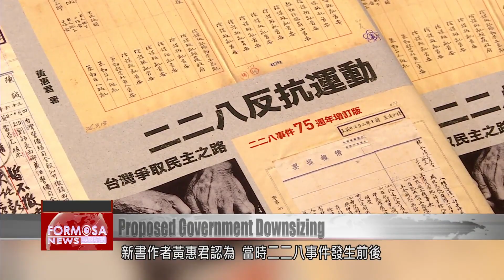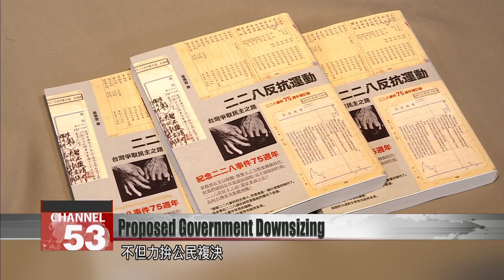Legislative Speaker You Si-kun says Control and Examination Yuans should be scrapped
When the separation of powers is mentioned, people tend to think of three branches of government: a legislature, an executive branch, and a judiciary. But Taiwan''s government has two additional branches: the Examination Yuan that selects civil servants and the Control Yuan, a watchdog agency. Now the ruling DPP wants to scrap them to streamline and modernize the government. On Sunday, Legislative speaker You Si-kun said the abolition of the two agencies should be put to a referendum.

Legislative speaker You Si-kun on Sunday attended a launch of a new book about the 228 incident, a bloody massacre of civilians by the China-based KMT in 1947.

You Si-kun
Legislative speaker
This book is called “The 228 Rebellion Movement.” I think the last book she wrote was very good. I have read it. Although I haven’t finished this one, I know it’s also very exciting.

The book’s author, Huang Hui-chun, believes that after the 228 incident erupted, local elections could have been held in accordance with Taiwanese law. But things didn’t turn out as people expected, and instead prominent intellectuals were persecuted. She says it was the most unfortunate event in Taiwan’s history.

Huang Hui-chun
Culture and history researcher
The 228 incident was actually a massacre carried out by an authoritarian ruler who was unwilling to return power to the people after the Constitution was approved. Tomb-Sweeping Day is coming. Who has no father? Some people have to bear the pain of having no grave to sweep, no one to worship on the anniversary of someone’s death.

You Si-kun
Legislative speaker
I think if you are Taiwanese, you should know more about Taiwan''s history. I hope that Taiwan can become a normal country, one that the international community can recognize and that can join the United Nations. There’s quite a long road ahead.

Now that Taiwan has successfully become democratized, You stressed that the legislature’s passage of a proposal to lower the voting age to 18 is not enough; there are still tough battles ahead for Taiwan to become a bona fide country.

You Si-kun
Legislative speaker
I will announce this in the Legislative Yuan on Monday, and in six months, the bill will be sent to the Central Election Commission so it can organize a referendum.
If our aim is the separation of three powers, then we have to abolish the Examination Yuan and Control Yuan. A referendum on this won’t make it for the upcoming local elections, but if we coordinate it with the presidential election, there is still a chance for the referendum to be held then.

You wants to see a referendum on amending the constitution to eliminate these two branches of government carried out during the 2024 election. This is in addition to his support of a referendum to approve lowering the voting age to 18, which will likely be held at the year-end municipal elections.